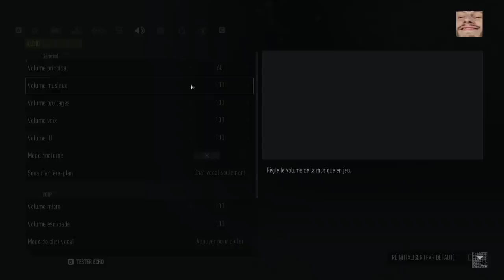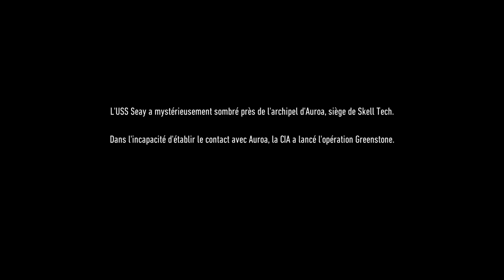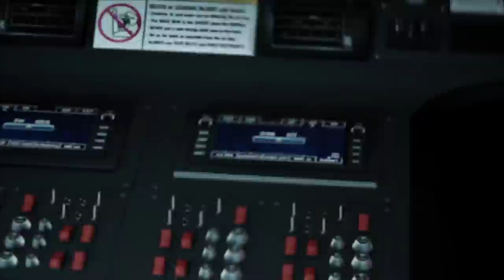VOD - Laink et Terracid // Ghost Recon Breakpoint